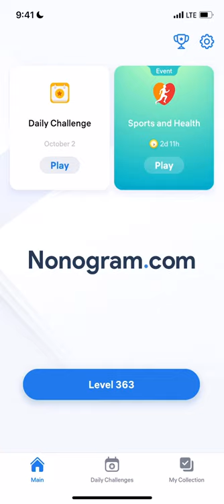Nonogram.com - Number Puzzle LEVEL 363